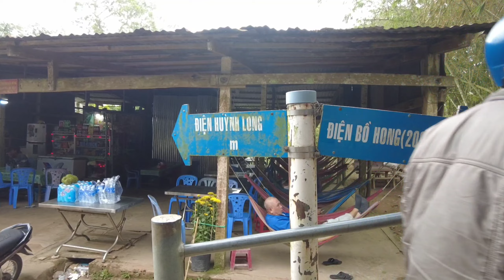ÔNG HAI TRUNG & NGHỀ XE ĐÒ NGÀY KIẾM HƠN 1 TRIỆU/NGÀY